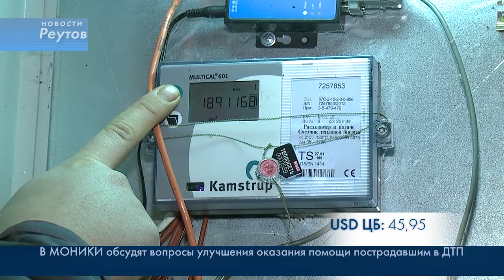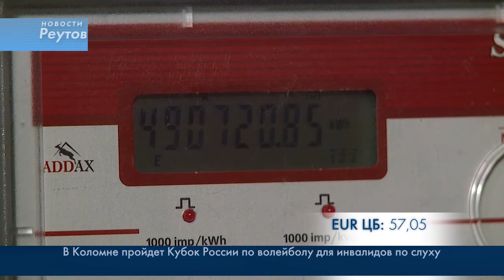КОМИССИЯ ПРОВЕРИЛА ОБЩЕДОМОВЫЕ СЧЕТЧИКИ 11.11.14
Около пяти тысяч домов в Московской области оснащены приборами учета воды. А нужно в три раза больше. Хуже всего с их установкой дело обстоит в Электростали. Об этом сообщил глава региональной Госжилинспекции Александр Коган. И отметил, инспекторы проверяют, все ли счетчики исправны. Местные проверки проходят еженедельно. Сегодня вместе с комиссией работала наша съемочная группа.